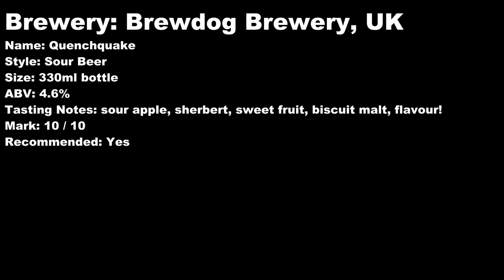Brewdog Quenchquake Sour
Brewery: Brewdog Brewery, UK
Name: Quenchquake
Style: Sour Beer
Size: 330ml bottle
ABV: 4.6%
Tasting Notes: sour apple, sherbert, sweet fruit, biscuit malt, flavour!
Mark: 10 / 10
Recommended: Yes